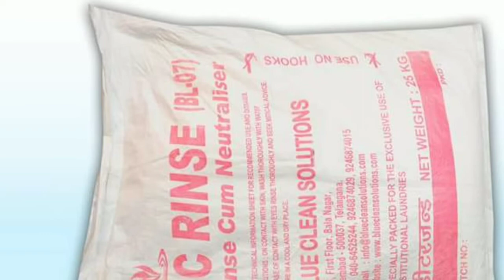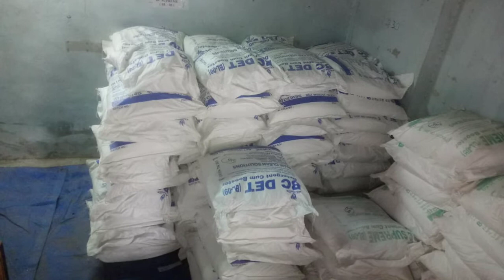Blue Clean™ Reality Quality Chemicals (BC CARE)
Laundry Chemicals & Detergents